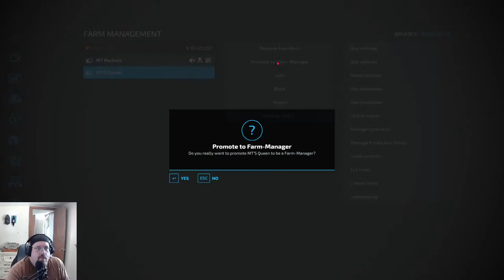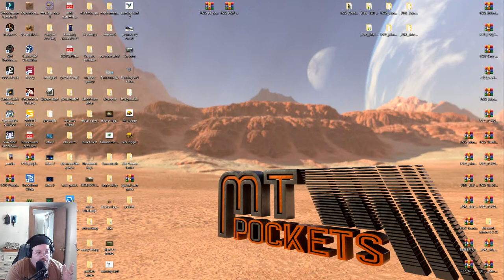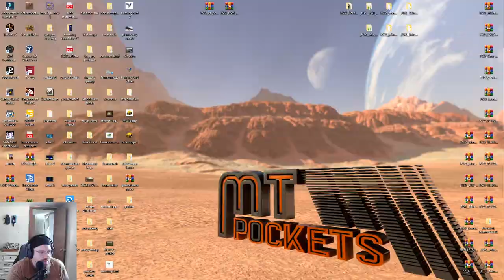PV Canyon Crossing MP 4 Got a mistirious package in the mail let see what it is erikthecrazyviking